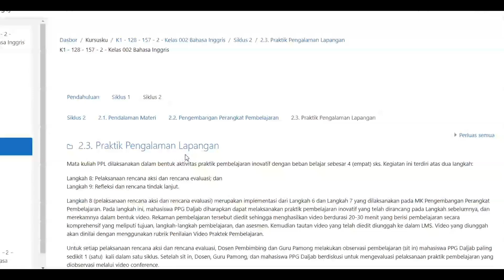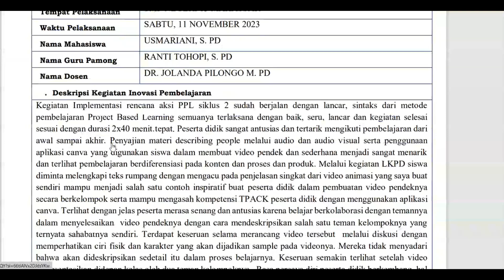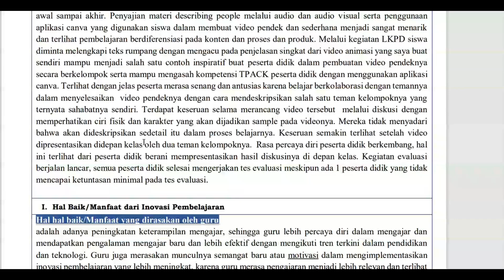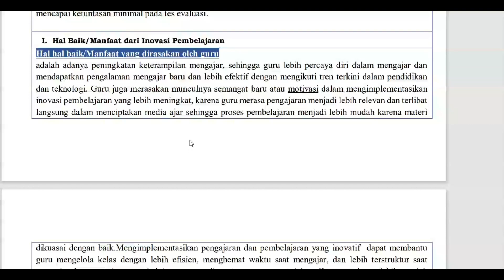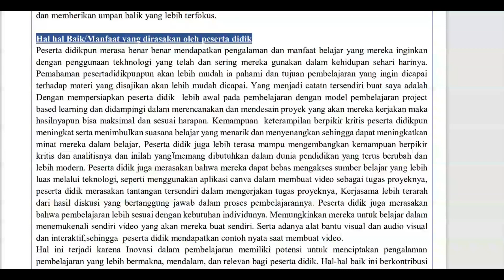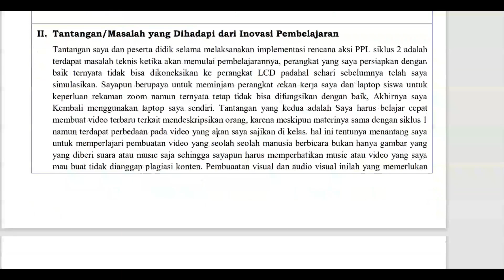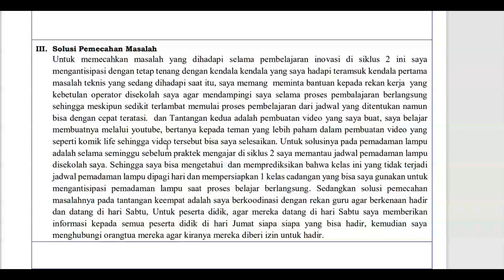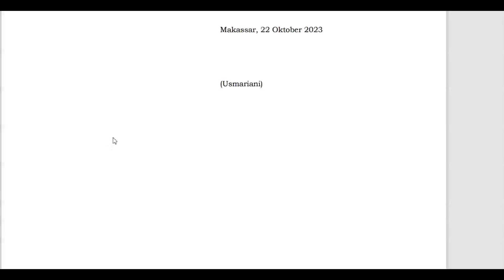Cara Mengisi LK 2.3.9 Refleksi & Rencana Tindak Lanjut Siklus 2 PPG Dalam Jabatan 2023 (PPG Daljab)